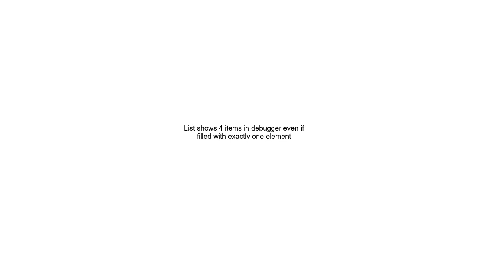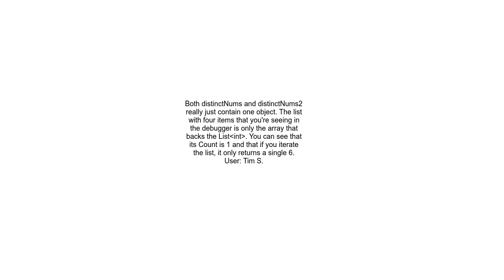List shows 4 items in debugger even if filled with exactly one element